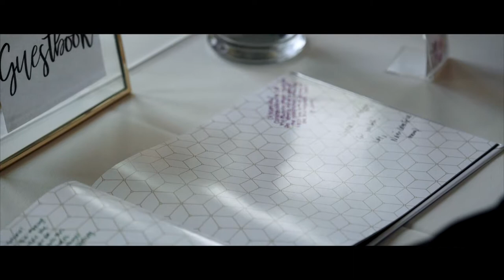Diamond Bar Center Wedding Film | Chino Hills, CA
Helena and Jay have been together since 8th grade. 15 years led to this special day at the Diamond Bar Center in Chino Hills, CA. I was fortunate enough to film and capture their wedding video.